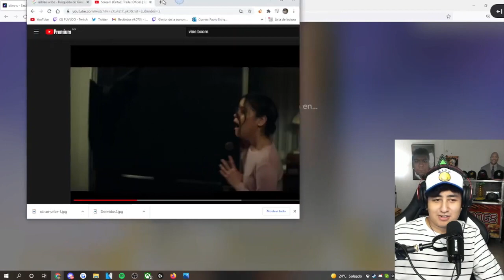este verano la rosa de guadalupe con omar chaparro